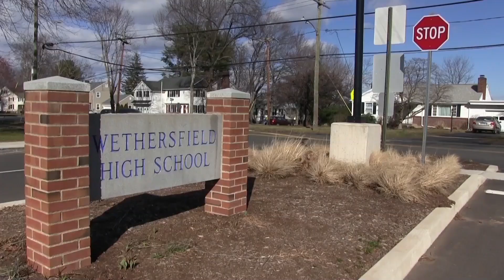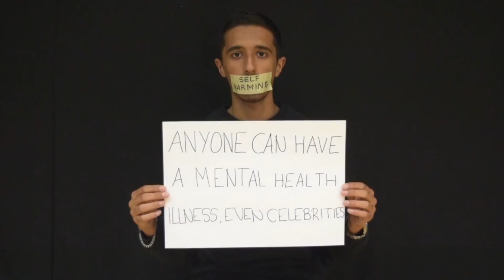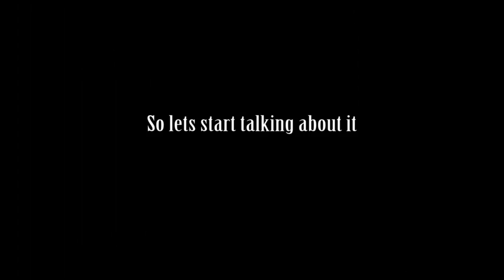BlueEagle News for 5-11-18 (S2:E56)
Hosted by Justin Bianchi, 2018 and Becca Sullivan, 2020
Sports by Camila Porras, 2020 and Sarah Scott, 2018

Episode includes: Teacher Appreciation week, Mental Health Awareness Month, Students throw out first pitch at D&D Park, AP information, club information, Hanmer needs volunteers, Class of 2018 prom and senior picnic requests, and more!

Directed by Kristina Hoda, 2020

Technical Director: Cole Nocida, 2020
Teleprompter: Audrey Mainville, 2021
Floor Director: Katie Bridges, 2020
Camera 1: Martin Rycyk, 2019
Camera 2: Abdurrazzaaq Abdullah, 2019
Camera 3: Lance Amodio, 2018
Graphics: Amanda Carmel, 2020
Audio Technician: Zach Amado, 2020
Audio Technician: Dominic Bosco, 2020
Voice Over Talent: Austin Harnish, 2019

Producer Ms. Sue Coco